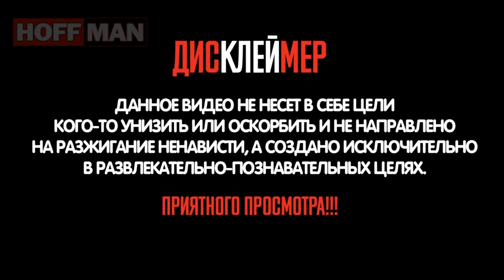Что общего между Чаушеску и Лукашеску?